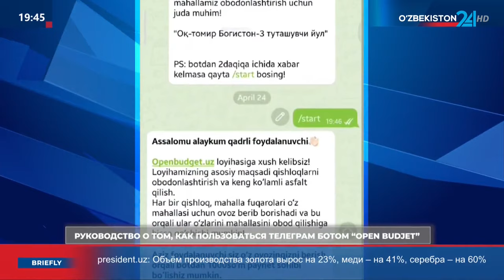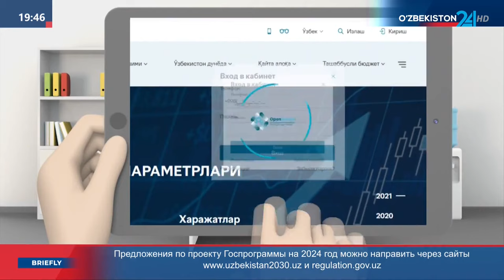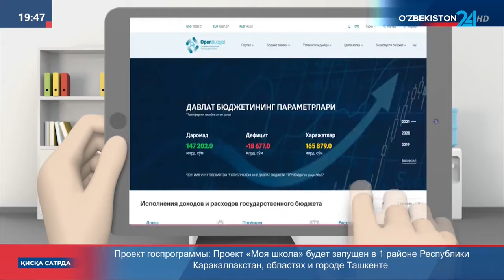Дан старт очередному сезону инициативного бюджета